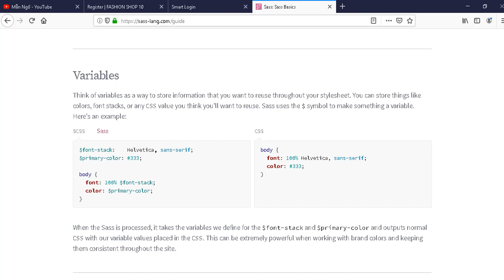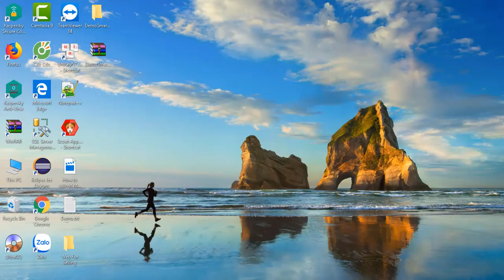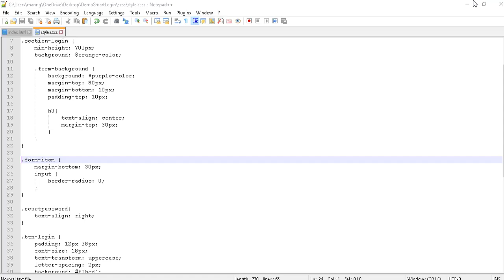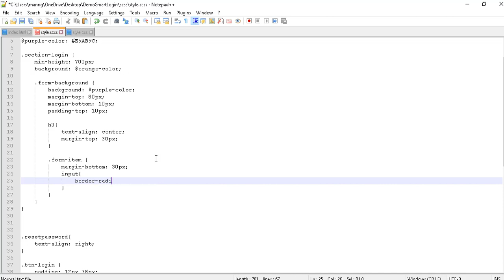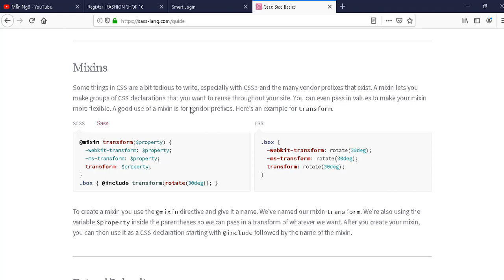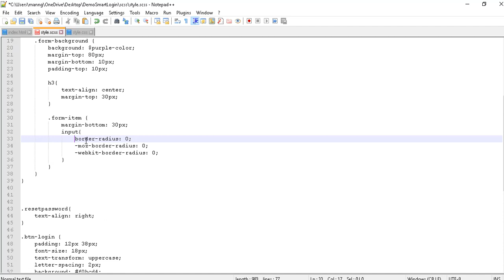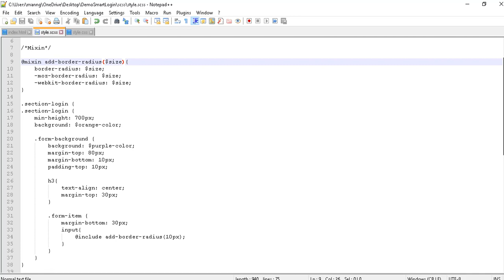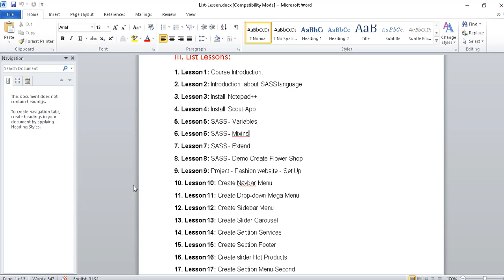Nested Rule And Mixin Trong SASS - Buổi 6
Hướng Dẫn Làm Website Thời Trang Buồi 6 - Nested Rule And Mixin In SASS